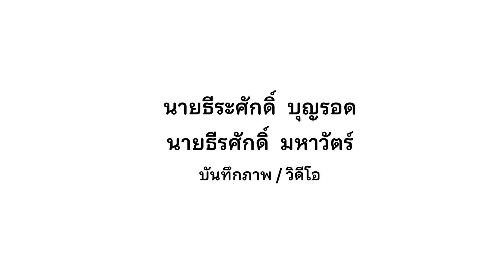1 สถานพินิจ 6 สถานศึกษา | โรงเรียนวัดถ้ำรงค์ฯ | 31 ม.ค. 2567